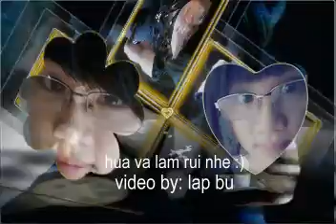tặng bợm nhá - hoàng lập (fb: lập bù)